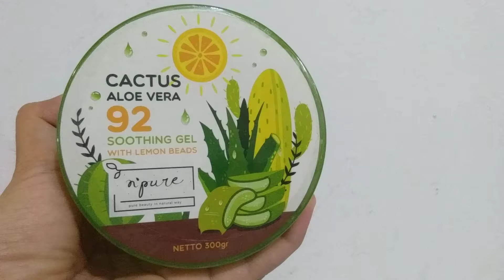REVIEW NPURE CACTUS ALOE VERA 92 SOOTHING GEL WITH LEMON BEADS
VIDEO KALI INI REVIEW NPURE CACTUS ALOE VERA 92 SOOTHING GEL WITH LEMON BEADS.

shopee : shopee.co.id/dewitrishop

N'Pure Cactus Aloe Vera 92 adalah Soothing Gel multi fungsi yang dapat digunakan mulai dari rambut hingga kuku dan kaki.
Kandungannya yang NATURAL yaitu Aloe Vera ditambah dengan Cactus Extract dan Lemon Extract, membedakan produk ini dari produk lainnya yang sejenis di pasaran.

Formulanya yang ringan dan mudah meresap serta diaplikasikan membuat produk ini bisa digunakan KAPAN SAJA untuk jenis kulit apapun.

Manfaat N'Pure Cactus Aloe Vera 92 Soothing Gel:

- Menenangkan kulit
 - Menjaga kelembaban kulit
- Menutrisi kulit
- Mencerahkan kulit
- Make Up Base
- Sleeping mask
- Memberikan sensasi menyegarkan
- Untuk perawatan kuku atau kaki kering dan pecah2
- Untuk perawatan rambut rusak
- Mengatasi mata yang lelah